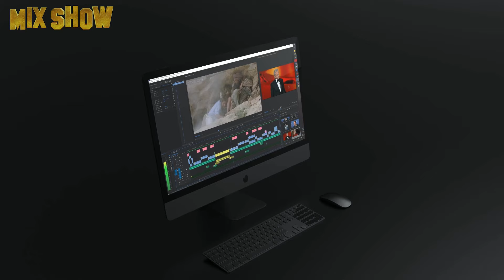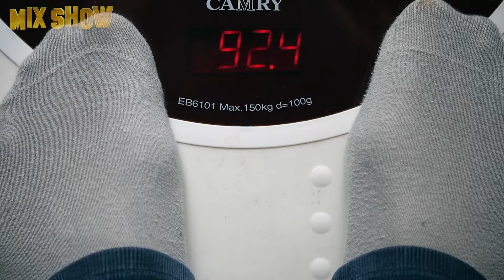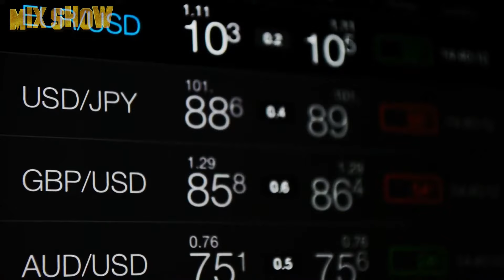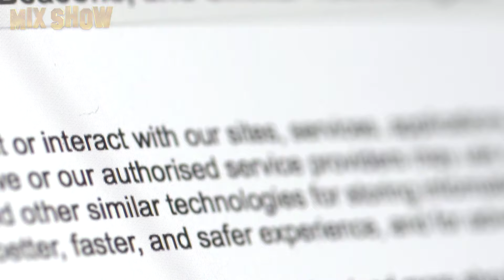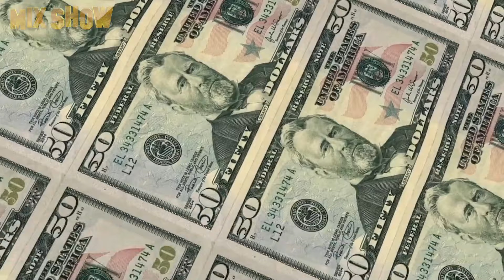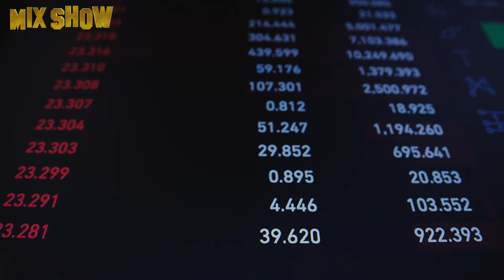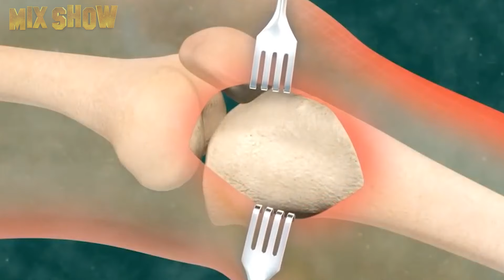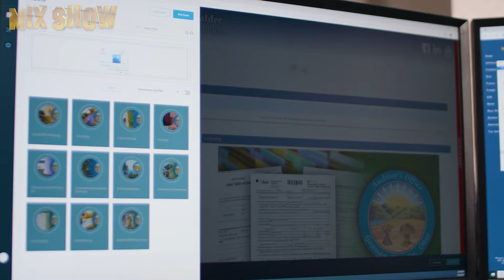How Michael Douglas lives and how much he earns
Michael Douglas is a famous actor, producer, and representative of the famous acting dynasty. He's made a successful career akin to his father's, Kirk Douglas, and become a true Hollywood legend. We will tell you about his path to the top in this video.
Peter Dinklage | How Tyrion from Game of Thrones lives, and how much he earns

Peter Dinklage is an American actor and film producer, who has many outstanding works in his portfolio. The actor destroyed all stereotypes about appearance and achieved fame not because of his condition, but as a result of hard work and perseverance. In this video we will tell you about the life of a small actor with a huge talent.